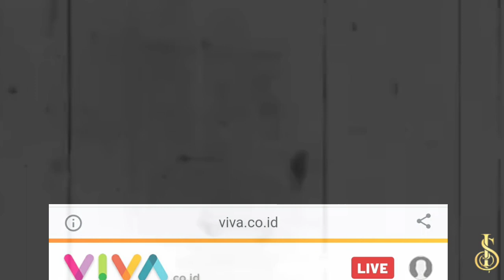Gempar!! Akibat Ocehan Nikita Mirzani Berujung Petaka, Najwa Shihab Menolak Damai